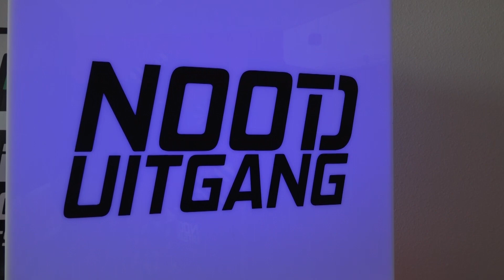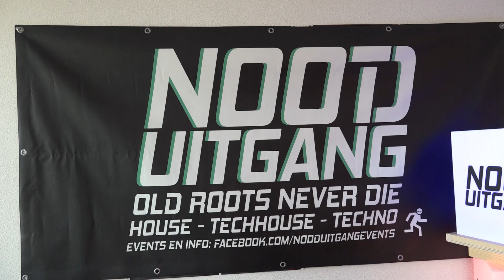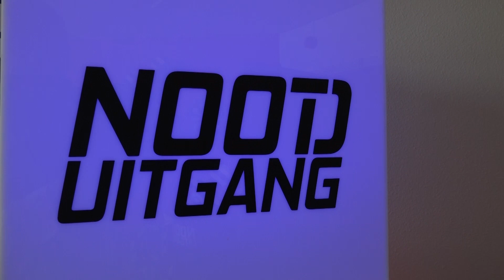Jonge ondernemers | Aflevering 5: Nooduitgang | Haarlem105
In aflevering 5 gaat Milou in gesprek met de mannen van Nooduitgang. Zij zijn samen dit bedrijf gestart om mooie feesten te organiseren voor jong en oud in Haarlem.